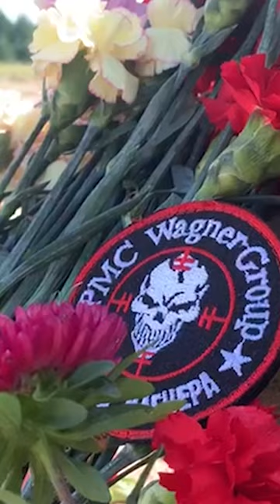After Prigozhin's Death, Future Of Mercenary Group Wagner Uncertain